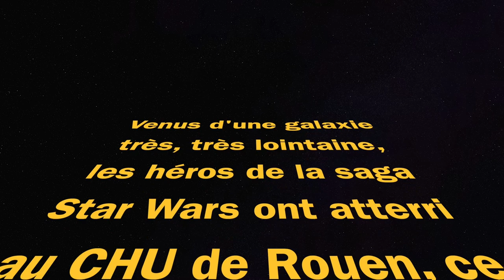Star Wars en pédiatrie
Venus d'une galaxie très très lointaine, les héros de la saga Star Wars ont atterri au CHU de Rouen, le 4 octobre 2021.

Réalisation : Direction de la communication
Journaliste : Mathilde LAPOTRE
Cameraman : Christophe DUVAL